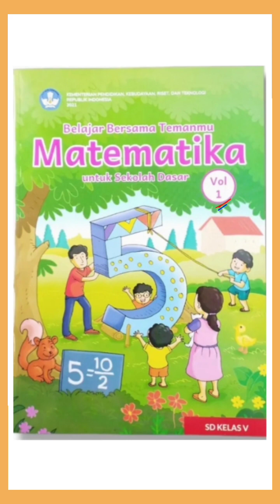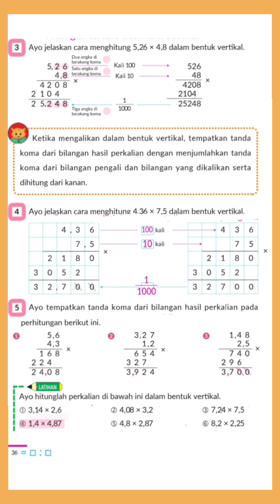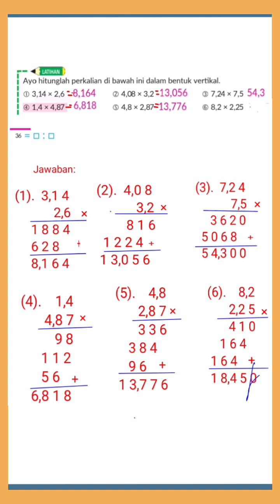Jawaban matematika kelas 5 SD hal.36 Kurikulum Merdeka (K 21) Bab 3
Kunci Jawaban matematika kelas 5 SD hal.36 Kurikulum Merdeka (K  21) buku vol. 1 Bab 3 ‎perkalian bilangan desimal semester ganjil @GUcilchaNEL1964